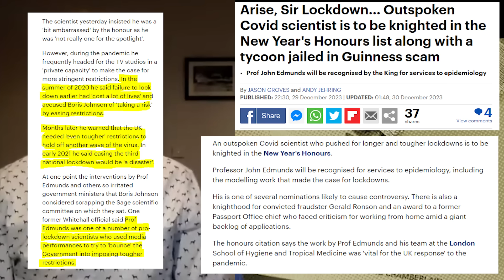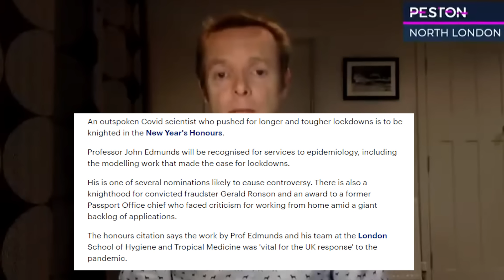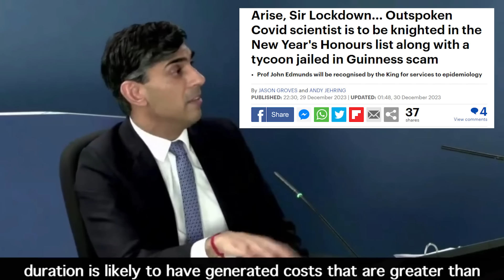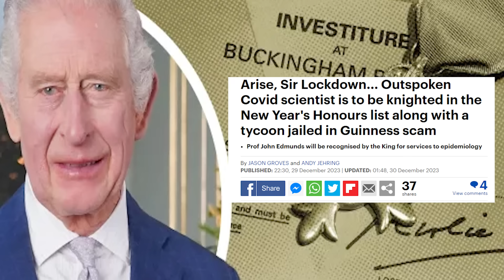They Are Mocking Us With This